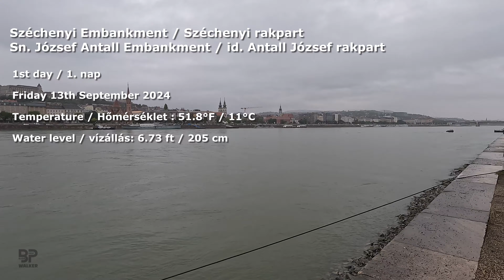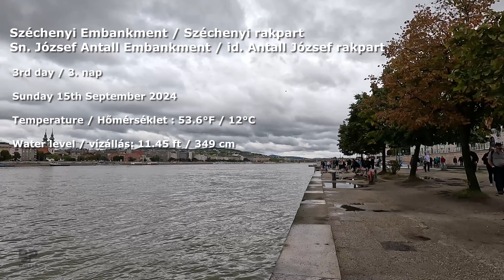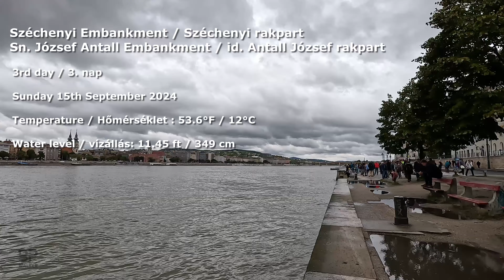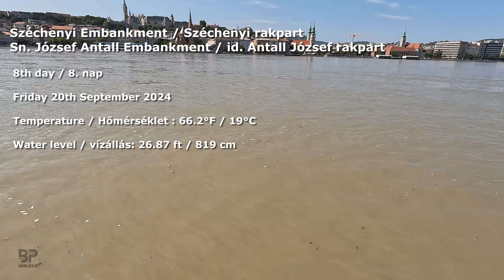9 Days - Follow the Rise of the Water Level Day by Day | 2024 September | Budapest Walking Tour [4K]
00:00 1st Day
03:48 2nd Day
07:32 3rd Day
11:10 4th Day
14:44 5th Day
18:09 6th Day
22:49 7th Day
29:14 8th Day
35:33 9th Day